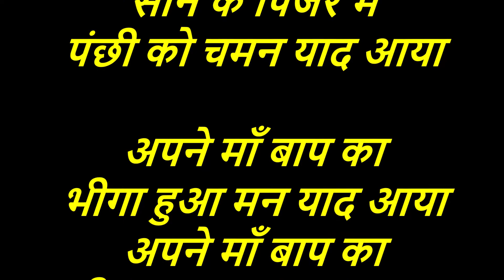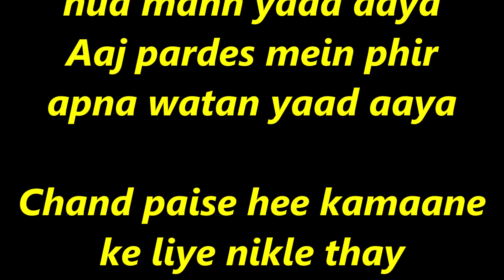Jagjit Singh - Aaj Pardes Mein Phir Apna Watan Yaad Aaya.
Aaj Pardes Mein Phir
Apna Watan Yaad Aaya
by Jagjit Singh.

आज परदेस में फिर अपना वतन याद आया
अपने माँ बाप का भीगा हुआ मन याद आया

चंद पैसे ही कमाने के लिए निकले थे
हम कहाँ कोई ख़ज़ाने के लिए निकले थे
हम तो घर लौट के आने के लिए निकले थे
सोने के पिंजरे में पंछी को चमन याद आया

Aaj pardes mein phir apna watan yaad aaya
Apne maa baap ka bheega hua mann yaad aaya

Chand paise hee kamaane ke liye nikle thay
Hum kahan koyi khazaane ke liye nikle thay
Hum to ghar laut ke aane ke liye nikle thay
Sonay ke pinjre mein panchhi ko chaman yaad aaya